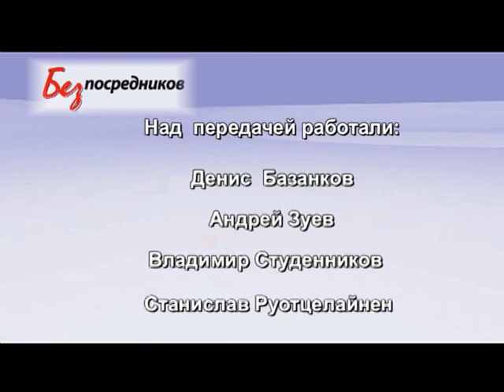Без посредников 16.02.2012